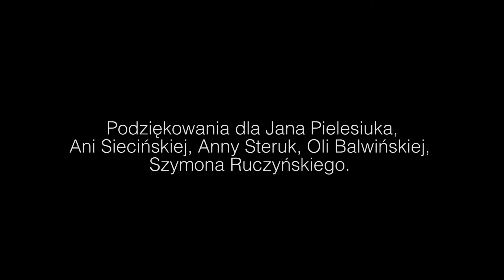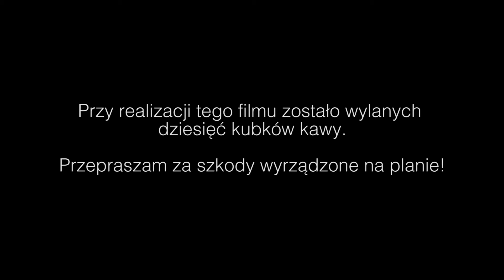25. LAF-WFA "Inny wymiar" Agata Kosiak